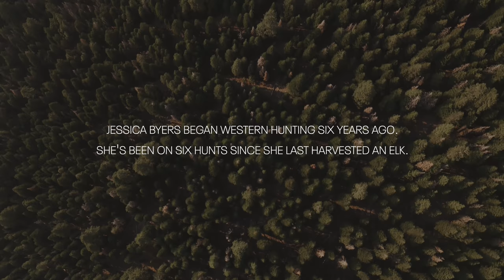A Redemption Story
It’s a special privilege to punch a tag on a big bull elk. Doing it alongside your best friend, is even better. Striving towards a goal she’d been chasing for years, while fueling a fire to dig deeper in the face of adversity. Watch as @followherarrow notches her tag in “A Redemption Story.”